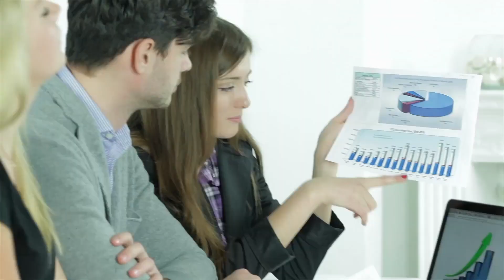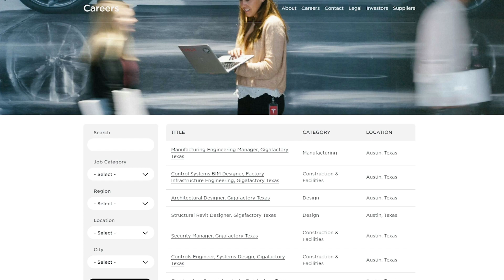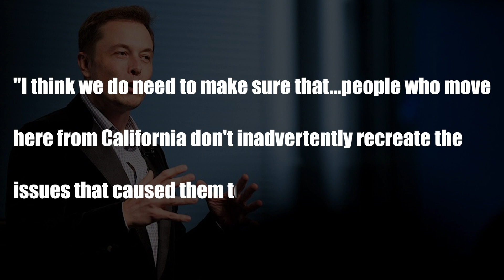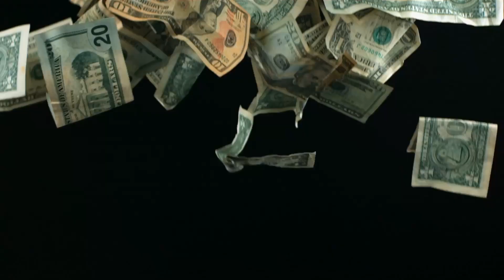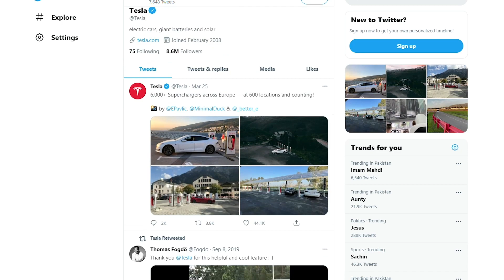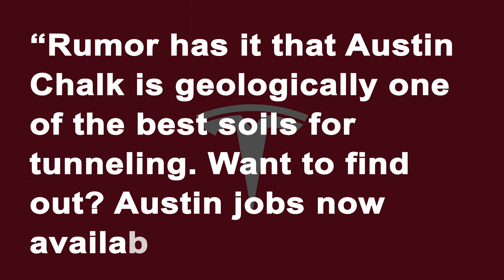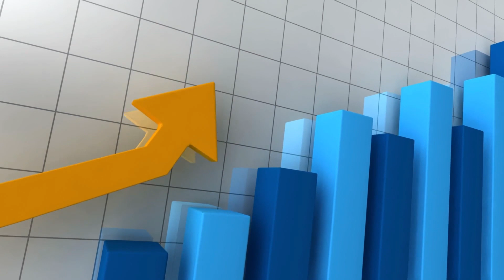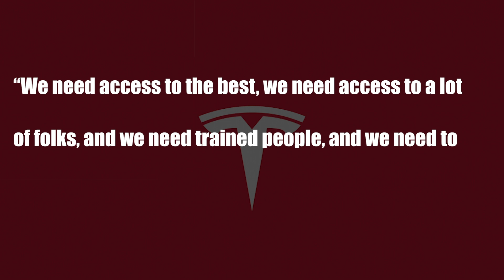Tesla Austin Factory - Everything You Wanted to Know!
Elon Musk is the richest man in the world and one of the most popular people on the planet. The billionaire is the founder of Tesla, a company that deals in clean energy and the manufacture of Electric Vehicles. Without a doubt, Tesla is one of the biggest and most influential companies in the world, and having a Tesla company in your city is bound to do great things for the city.

That is why, in the Texas municipality of Del Valle which is located in Austin, a celebration broke out when Elon Musk announced last summer that he planned to open a new Tesla factory in Austin. The factory is expected to be completed by the end of 2021, with some operations starting online from as early as May, and is projected to be a billion-dollar company that will employ about five thousand people into the manufacturing industry, whilst benefiting hundreds of contractors and suppliers.